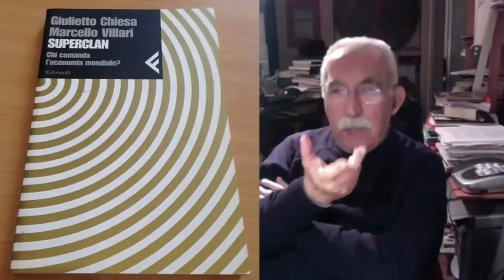Giulietto Chiesa. Perchè la Russia è invincibile.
Il crollo dell'URSS, il tentativo di colonizzazione e "dollarizzazione" delle ex repubbliche sovietiche e il riscatto di un popolo che ora ha ritrovato lo spirito che sconfisse Napoleone e Hitler.
Aiutaci ad arrivare a 10mila abbonati al canale YouTube e diventeremo, tutti insieme, il centro di gravità permanente della conoscenza:  @PandoraTV

Abbonamento ARIA 2 € al mese
Abbonamento TERRA 5 € al mese
Abbonamento ACQUA 10 € al mese
Abbonamento FUOCO 20 € al mese